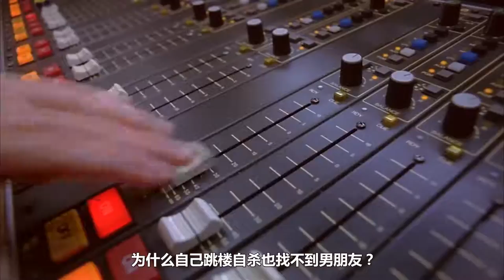男子乱扔酒瓶砸死人后，死者每天送来酒瓶，逼他再砸几人来陪自己